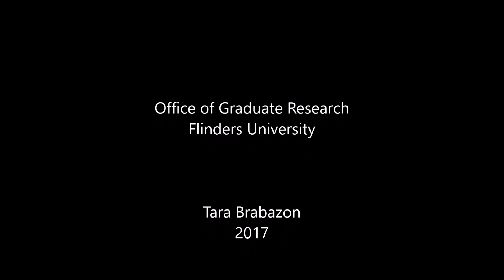Vlog 73 - The disillusioned doctoral student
Disillusionment and doctoral education go together like Morecambe and Wise.  But how can disillusionment be managed throughout a candidature?  More importantly, how can a culture of satisfaction be created through the daily grind of research?